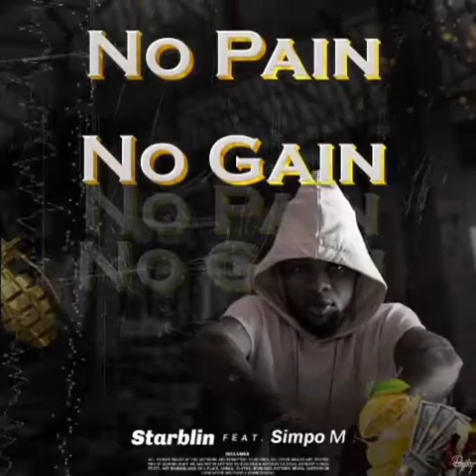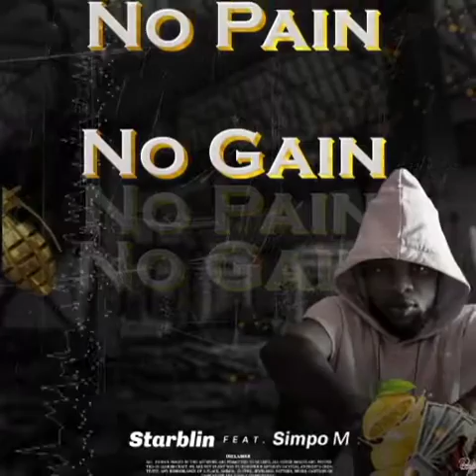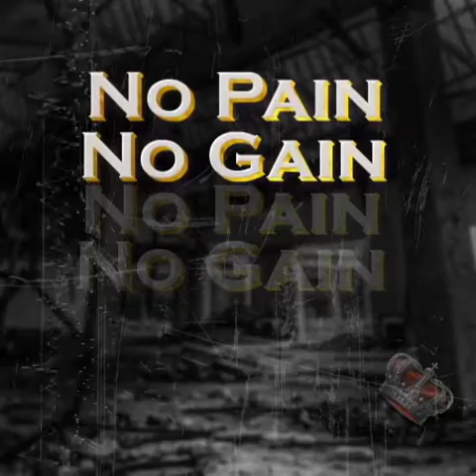Starblin - No Pain No Gain (official single) ft Simpo-m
follow 👉 Starblin handles 👇.

follow 👉 Starblin Fanlinks 👇.

download listen and share 🎵💦